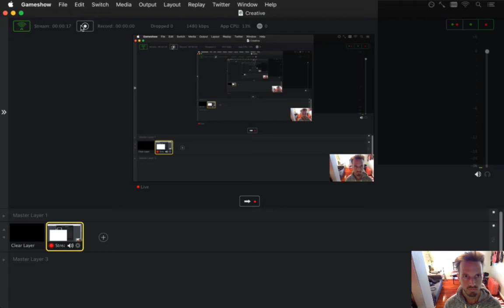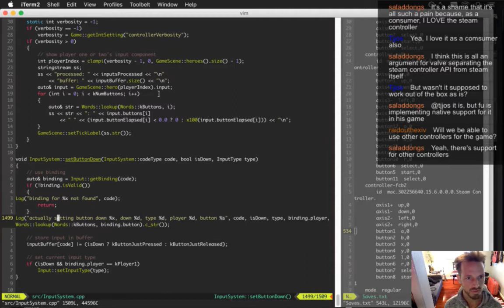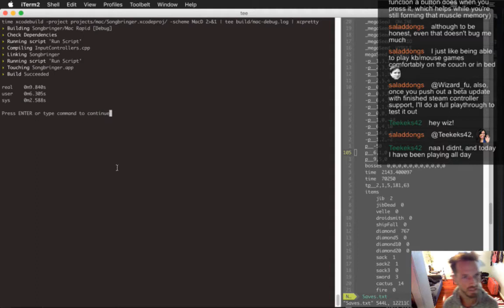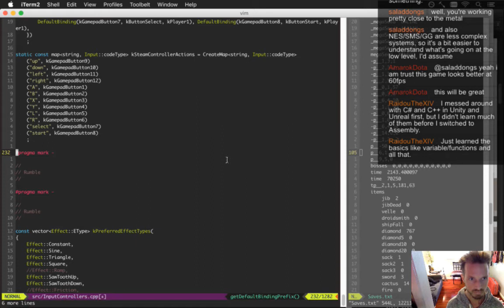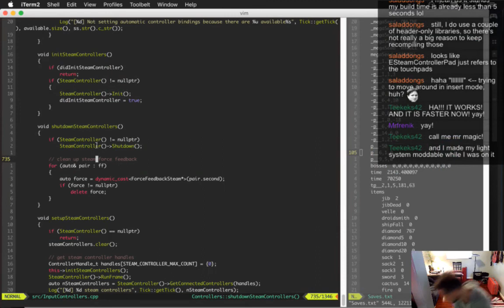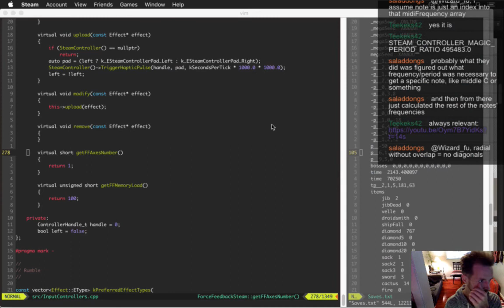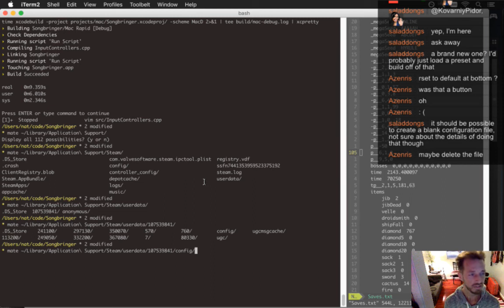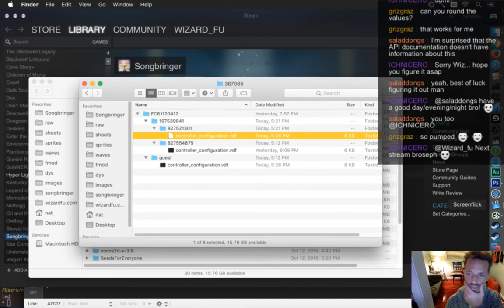Songbringer 513 - Steam Controller pt 2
Developing the action RPG Songbringer. A Zelda-inspired, pixel-art, indie game made by one guy. Today: